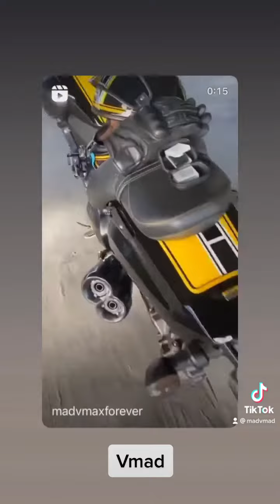Ma vidéo GoPro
YAMAHA VMAX